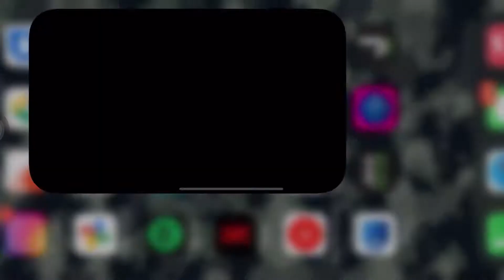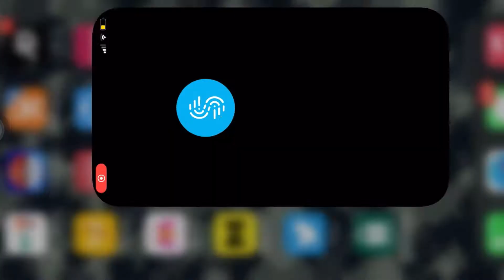How to play PUBG in India after SERVER BAN?🔥 Server is Busy - Error Fixed😍